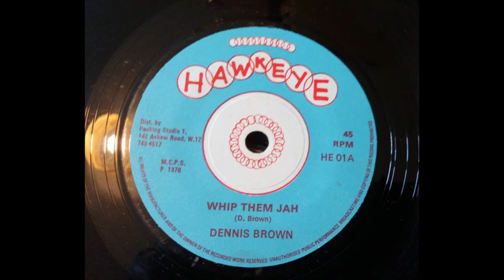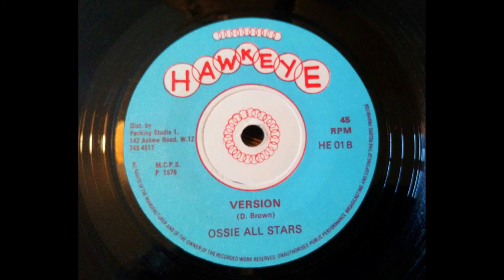Dennis Brown * Whip Them Jah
Hawk Eye